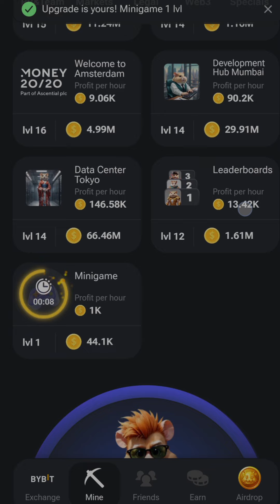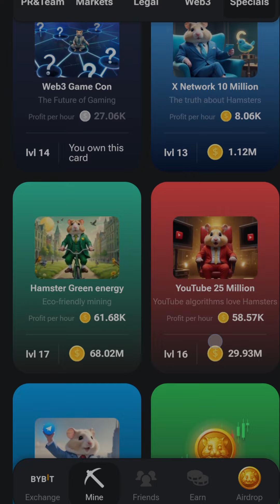Hamster Kombat Daily Combo | 23 July 2024 | Unlock & Get 5 Million Coin Today's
Music Credits
Song: Boralys - I Follow Him